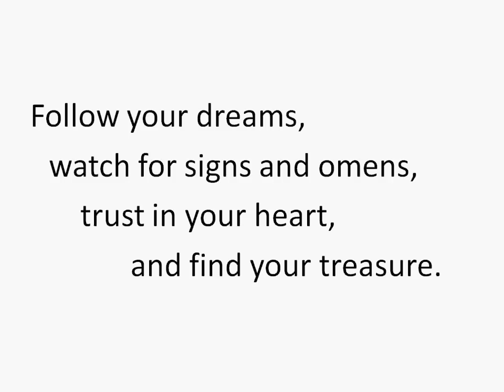Follow Your Dreams & Find Your Life: Wisdom from "The Alchemist" in 2 minutes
Follow You Dreams & Find Your Life: Wisdom From "The Alchemist" in 2 minutes

This is my analysis of the book The Alchemist by Paulo Coelho.
Santiago is a young man who has a recurring dream, which is a treasure buried near the Pyramids, far from his native Spain, where he is a sheepherder. He follows his heart and travels to Africa. He learns new languages, crosses the Sahara Desert, passes through hostile armies, falls in love, and meets the wise Alchemist.

What I find most compelling about the book is that everything that happens to Santiago happens for a reason. What looks like an insurmountable obstacle at the time, turns out to be something that helps him to reach his goal. He is guided along the way by signs and omens that most people would overlook or not recognize.

One of my favorite quotes from the book is:
"When you want something, all the world conspires to help you achieve it.
That's because your desire originated in the soul of the universe."